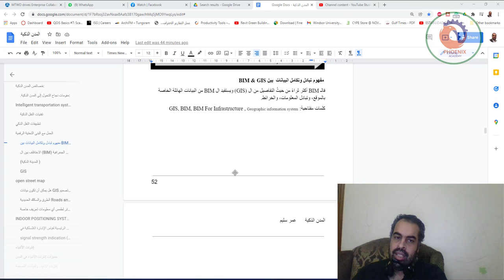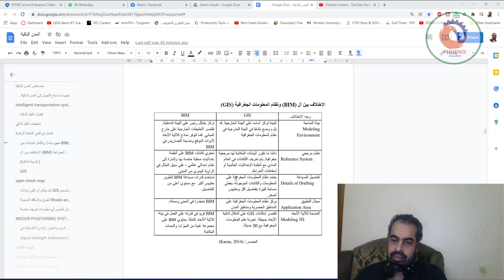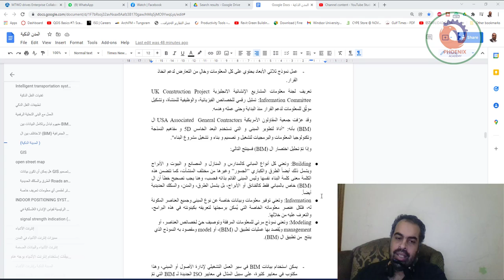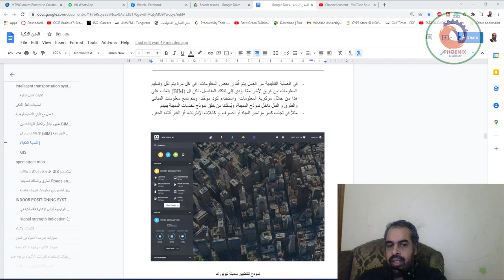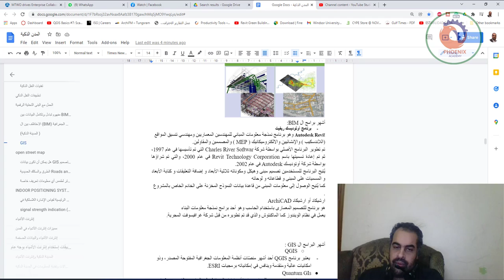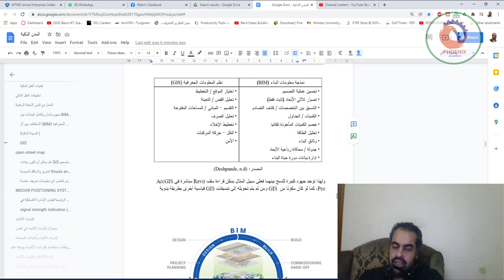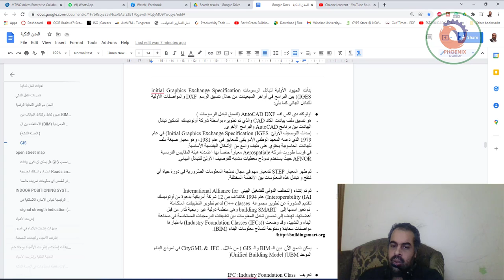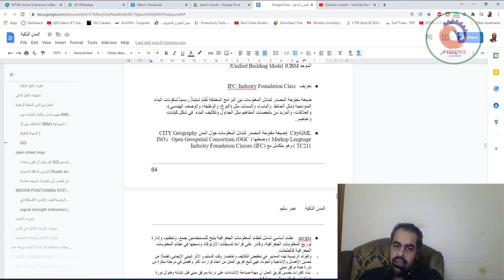المدن الذكية Smart City 04